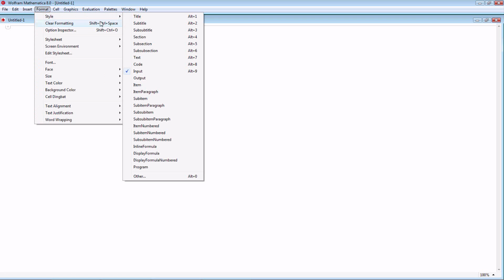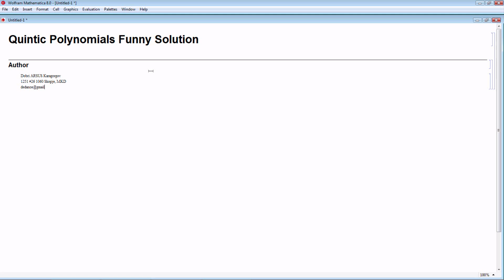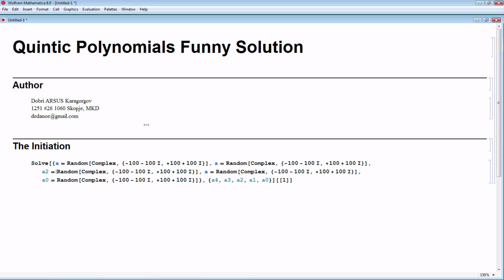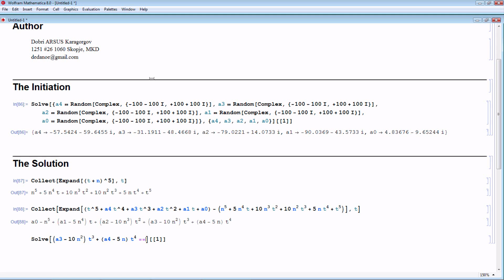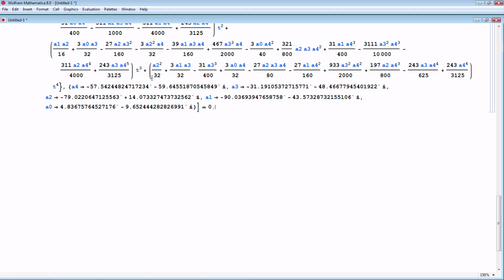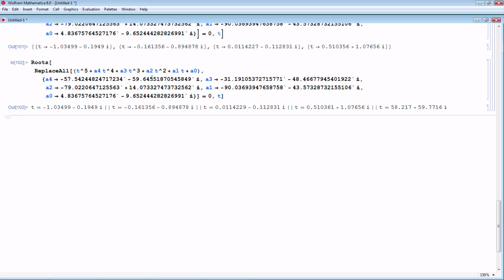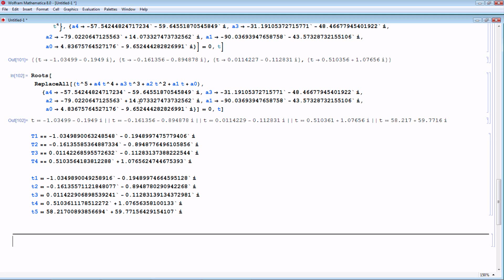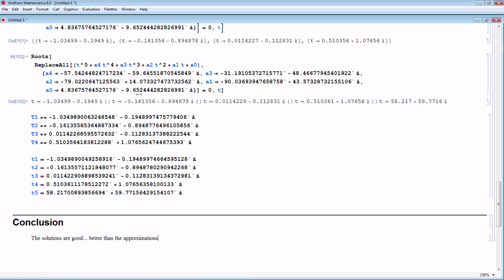Quintic Polynomials Funny Solution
uses biggest common divider polynomial version to reduce the fifth degree power to fourth degree power